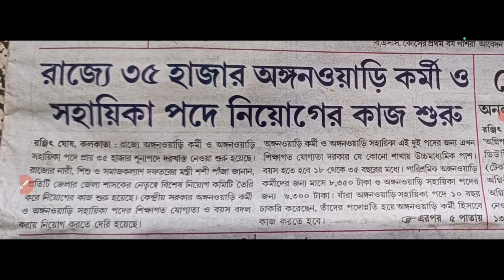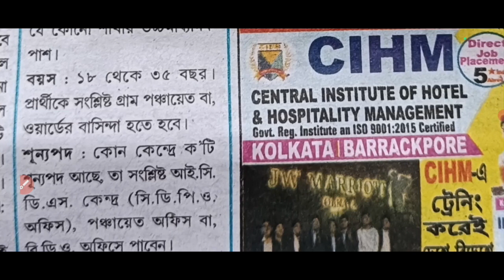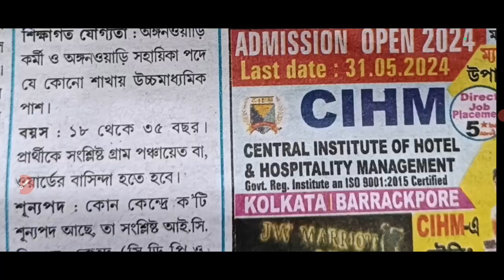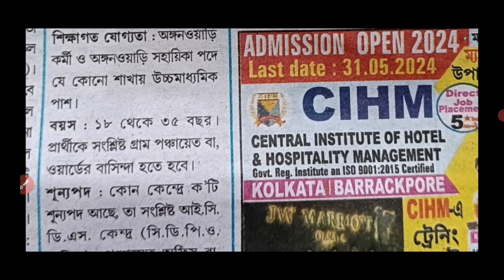35000 icds recruitment 2024 | educational qualification, age limit | icds new notification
35000 icds recruitment 2024 | educational qualification, age limit | icds new notification |